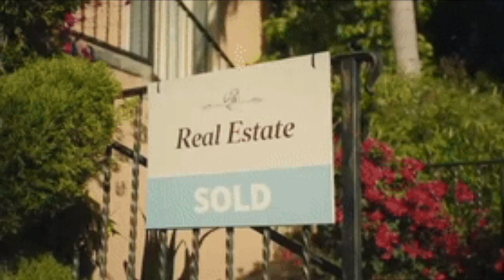Toosii x Lil Tjay Type Beat - "Changes" (2Pac Drill Remix) | 139 BPM | Spg Type Shi 2024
Toosii Type Beat x Lil Tjay Type Beat - "Love Changes" (Drill Remix) | 139 BPM | Spg Type Beat 2024
Love Changes.. 💔 Drill Type Beat, Sample Type Beat, Remix Type Beat,

Hiphop/Drill/Trap/Remix/Beats/Rap/Intrumentals.

Prod. By SPG
Bpm: 139

00:00 - Intro
00:20 - Hook 1
00:34 - Verse
01:30 - Hook 2
01:57 - Outro